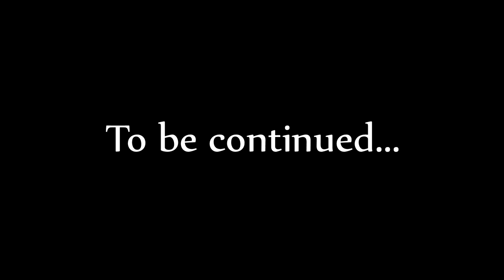Kohi Let's Play (Map 25)┃BRICK WALL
◐▬▬▬More Info▬▬◑
○A like changes a lot for me,
 and its something so simple :)
○Server IP: kohi.us
○Texture Pack: They're all in my Pack Bundle
purposes only.
○Frequently asked questions:
   ○Mouse: Razer DeathAdder 2013
  ○Keyboard: Alienware Keyboard
   ○Headset: Logitech G430's
   ○DPI: 1,000
   ○Sens in-game: 40%